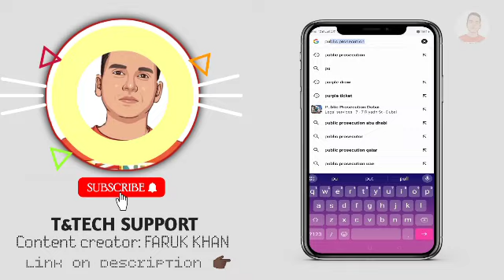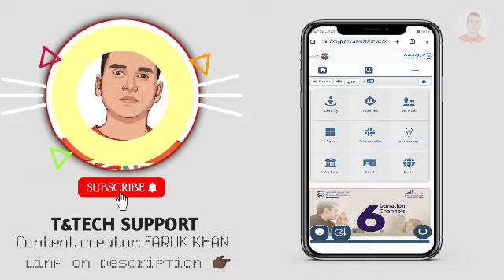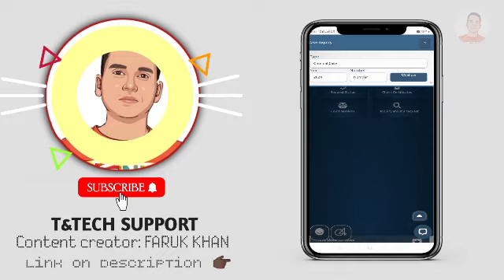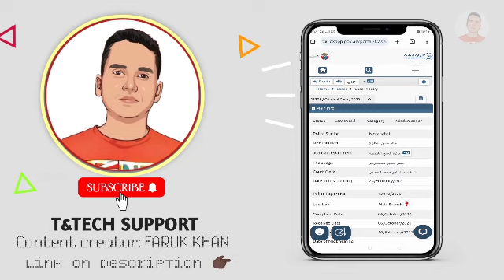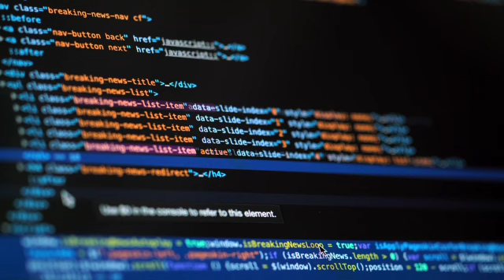How to check criminal case details online Hindi,Urdu | Dubai court,Dubai police, public prosecution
Hello there ?🔕🔕🔕

* land department
* case status
* public prosecution
* Dubai
* dubai police

(Follow me for more help full videos social media 😊)
∆ google : T&tech support

T&Tech Support
Faruk khan (content Creator)
(YouTube channel platform)
DXB. united Arab Emirates, Dubai

This content is copyright to T&tech support ! any unauthorized reproduction , redistribution ,or reupload is strictly prohibited of this material . legal action will be taken against those who violet the copyright the flowing material presented.